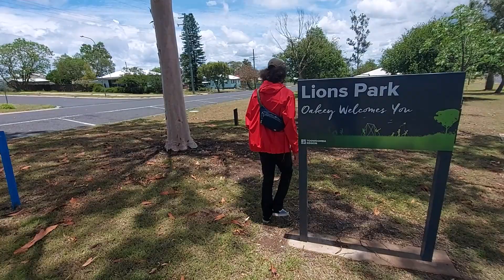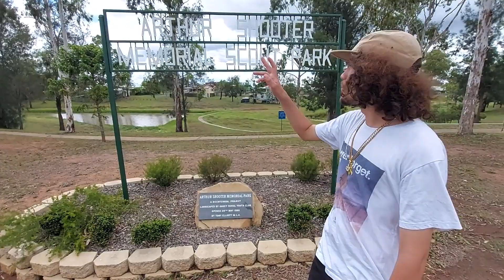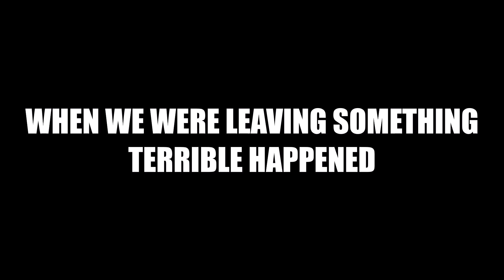Our guide to Oakey | Xander Pandre and Lord Zatt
Today we explore Oakey
Instagram Xander- @xanderpandre
Ryan-@lord_zatt